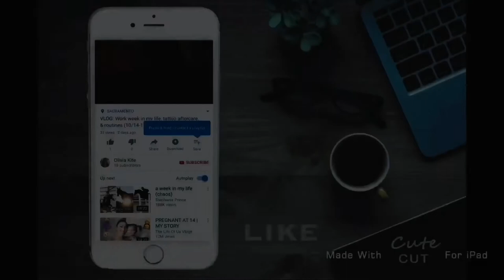VLOG: Quarantine update while playing with Makeup! (3/22-26) | Olivia Kite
Had a few days relaxing in the sun before my monthly IVIG. I got to relax in one of our luxury B&B guest rooms to keep the nurses' germs away. Then I got a bit glam for my last day of infusions. I love playing with makeup so much! I really hope you enjoyed my little ramblings. LOL

Makeup:
Colourpop - Hydrating Setting Mist
Zoella x Colourpop - Liquid Eyeshadow in Bellini

"Morning Mandolin"

Equipment:
-Olloclip Lens
-iMovie
-Sony Alpha a5100
-iPhone 11
-MacBook Air